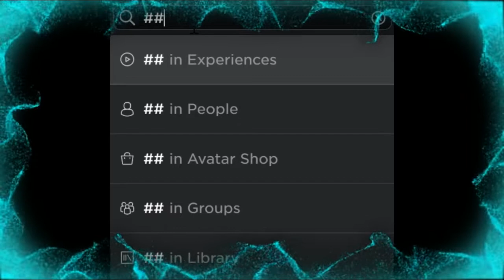Murderer Montage (Wins).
Montage muderer  there is 6 wins
if you wanna music names comment and i will tell you guy's